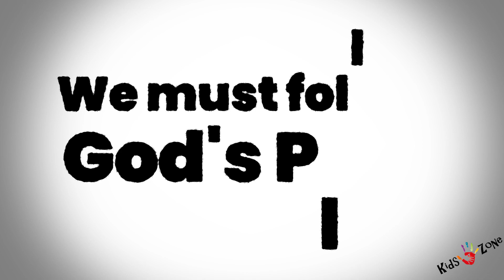|| Building Permit || Under Construction Series